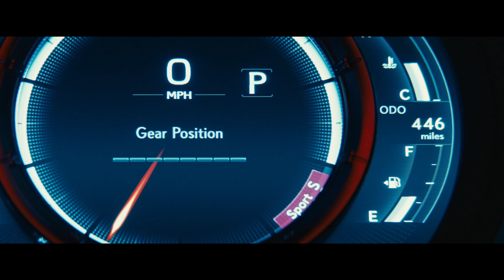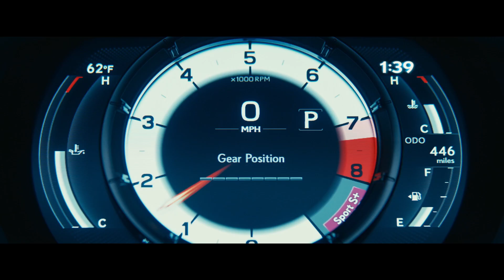Introducing the Lexus IS 500 F SPORT Performance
Introducing the first-ever Lexus IS 500 F SPORT Performance. Dial up the sports sedan formula to eleven with the addition of a powerful 472-horsepower naturally aspirated V8 engine and ferocious quad exhaust system. More than an expansion of the IS series, this vehicle ushers in a new era of F SPORT  Performance models designed for passionate driving enthusiasts that crave even higher levels of performance over the standard F SPORT models.